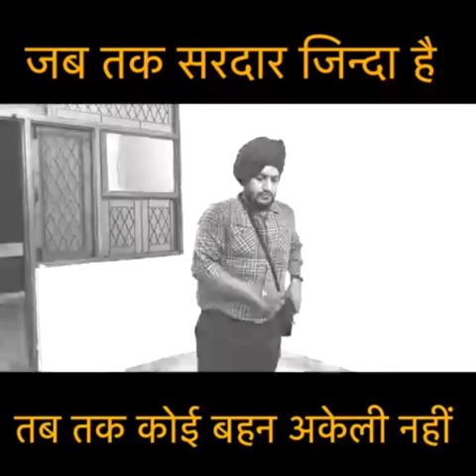The Sacred Bond of Rakhi !! | Langda Aam Production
"The Sacred Bond of Rakhi: A Langda Aam Production"
We create content that makes you smile and laugh, we have only one motive and that is to entertain you and bring pleasure and happiness to your face.